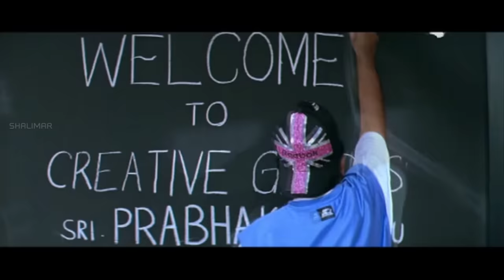Ravi teja & Brahmanandam Hilarious Comedy Scenes || Anjaneyulu Movie